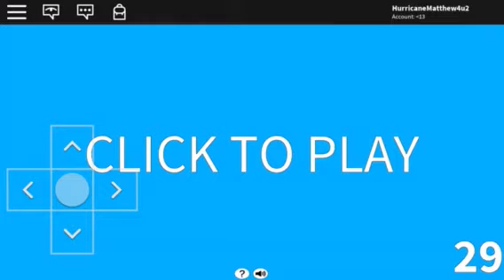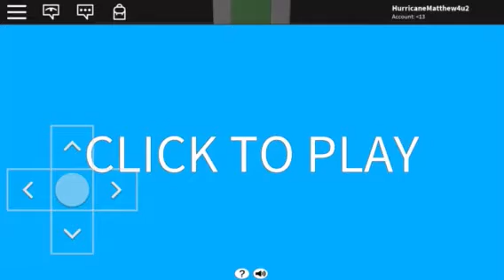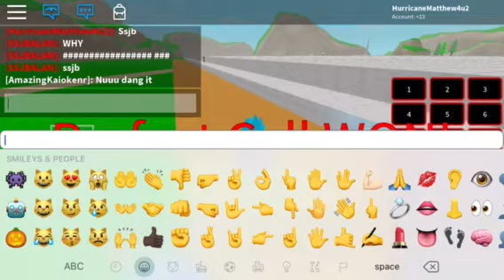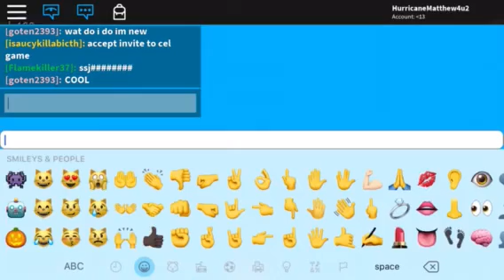Dragonball Z on ROBLOX